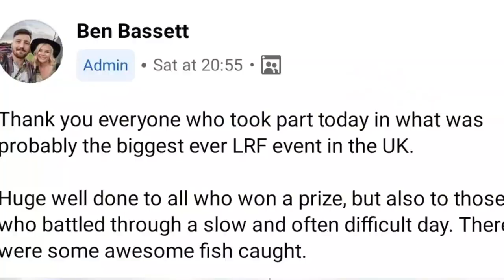Weymouth LRF Species Hunt Competition - The Big Lerf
About 70 obsessive ultralight fishing (LRF) enthusiasts fell upon Weymouth to battle it out and generally have a bloody good lerf/laugh and raise some money towards a great upcoming project britainshiddenfishes.

We used lures of varied types to wangle around 18 different species between usout of the sea on what was a bloody hard day's fishing considering its supposed to be July.

The weather change more times than @DevonLerfers lure did but spirits remained high and everyone spread out to fish every inch on offer of harbour and pier.

I had a great day catching my most ever species in one session and an even better weekend catching up with loads of great people!

Lure fishing at its very best 👌

Some of the tackle used:

1 Rod used was a gunk Trout area concept in 1.5-7g available
1 Reel Used was a Fox Rage Prism 1000 available
1 rod I used is the incredible HTO Urban finesse in 0-5g!
The Spro Urban 510 Reel I used can be found

For other rods, reels lure and pretty much all you might need to start lure fishing head over

If lure fishing is your thing then try this book 'Hooked on Lure Fishing' which is available
It's a great read for anyone targeting fish on lures in the UK.

Using Isome and gulp
gulp sandworm
LRF Dropshot fishing
Lrf fishing Weymouth
Weymouth lrf
Lrf jigheads
Isome
Gulp sandworm
Light rock fishing
Ultra light rock fishing
Light rock fishing lures
Light rock fishing uk
Light rock fishing tackle
Fishing Lure
Light rock fishing rod
Light rock fishing reel
Light rock fishing setup
Light rock fishing techniques
Pier fishing
Harbour Fishing
fishing breaks
Shimano and daiwa reels
Fishing RIg
Soft plastic bait
Spinnerbait
Fishing hook ulfishing weymouth thebiglerf lurefishing sea fishing wrasse blennies gobies pollock pout big kids